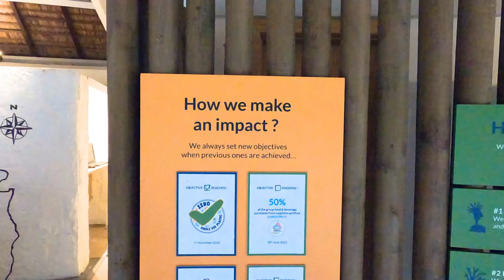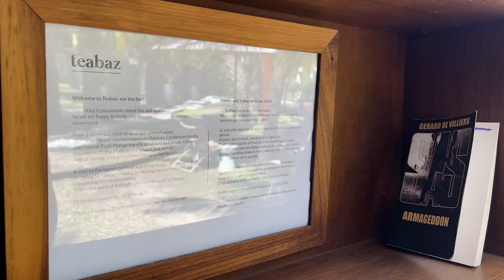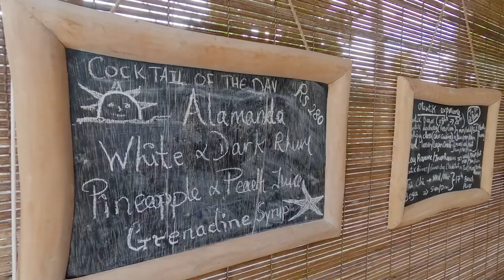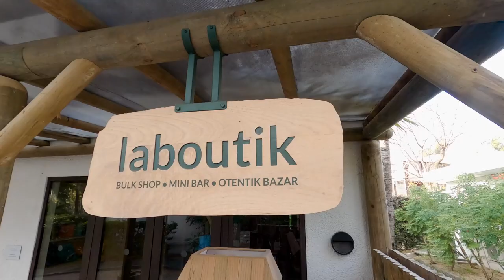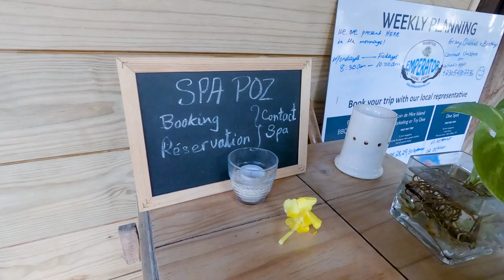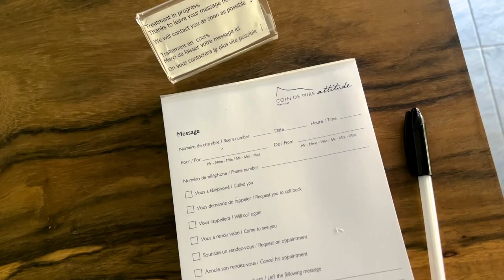Coin de Mire Attitude Hotel, Cap Malheureux | Mauritius Discovery